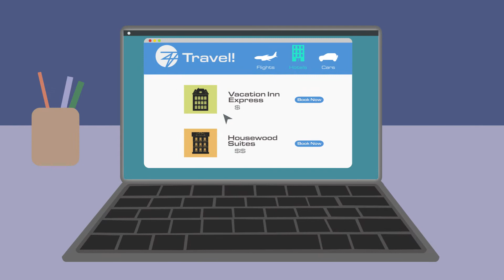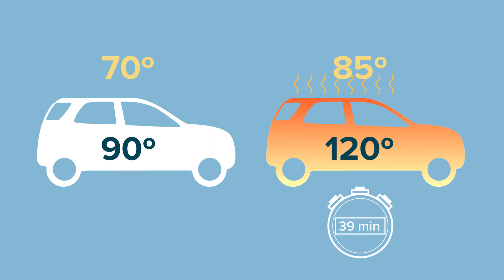Tips for Traveling with Pets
Previously on The Im-Paws-ible Race, we met our contestants who are racing across the country with their pets. Today, each team will use a different method of transportation to travel from their hometown to a remote destination. Liz is clearly a planner. She started the race by packing important items for any trip; enough pet food for the entire trip, food and water bowls, Duke's favorite toys so we won't get bored, a blanket or bed for comfort and some familiar smells, a leash, a first aid kit, Duke's medications, and a copy of his health records listing all of his recent vaccinations. She's really thought of everything. She even found a pet friendly hotel for later in the race.

Meanwhile, Clint and Daisy are about to make their way through the airport after masterfully booking tickets, knowing that each airline's regulations vary, including restrictions on breed, size and species. Several weeks before traveling, Clint had the foresight to connect with his pet's veterinarian to discuss any regional health risks Daisy may face at their destination and to be issued a health certificate, which is required for air travel. Before leaving, he also double-checked that Daisy is micro-chipped and that the registration information is up to date and includes his mobile number.

Liz is finally on the road now. You'll notice that Duke looks very relaxed, that's because Liz took him on a handful of short, fun trips to help get him acclimated to car rides in the weeks leading up to the race. She's also keeping the car well ventilated, has insured Duke has plenty of water and has been making stops every two to three hours for potty breaks and exercise. Liz is also focused on safety; duke is properly restrained, so he'll never be on the driver's lap or have his head out the window. She's also committed to never leaving Duke alone in the car, especially in the summer because temperatures can quickly rise to deadly levels, even with the windows cracked.

Clint and Daisy's plane has landed and they've made it to the pit stop first, winning this leg of the race. It's been a great race between two contestants who know how important it is to be prepared when traveling with pets. And they couldn't have done it without Duke's veterinarian, whose team is also happy to help you as you prepare for your next trip.